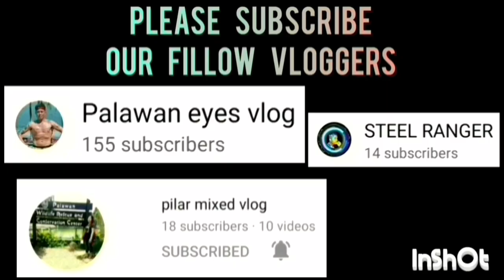BZB VS SPOTLYTS GAME HIGHLIGHTS | SEPTEMBER 05,2023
BZB VS SPOTLYTS GAME HIGHLIGHTS | SEASON 2 GOLDEN VALLEY BASKETBALL OPEN-LEAGUE TOURNAMENT 2023 AT PUROK ACACIA, GOLDEN VALLEY, BRGY. SICSICAN, PPC | BASKETBALL COURT | SEPTEMBER 05,2023